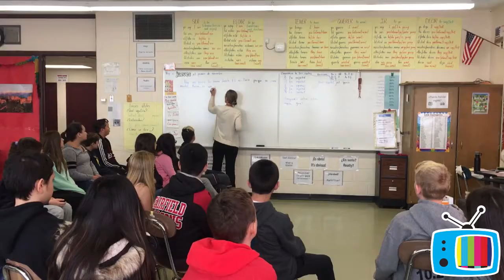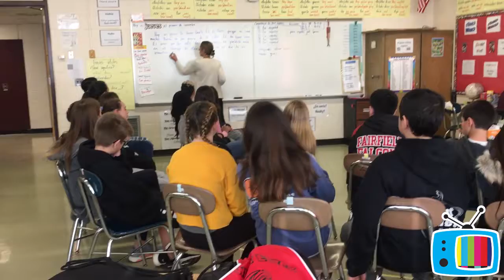DisruptED TV School Spotlight: Using Music to Motivate Students with host Joseph Pizzo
Spotlight on West Essex Middle School

Joseph Pizzo looks to maximize the abilities and potential of both his colleagues and his students through a blend of inspiration, self-actualization, focused effort, encouragement, and synergy. Every task consists not only of a mission, but also of the people who facilitate the mission.

Specialties:
* Teaching at the middle and college levels.
* Writing copy for radio, videos, and Web sites.
* Providing voice tracks.
* Presenting professional development and training workshops.
* Lecturing.
* Giving motivational speeches.
* Serving as host or master of ceremonies.
* Conducting panels and interviews.
* Writing grants.
* Tutoring.
* Editing.